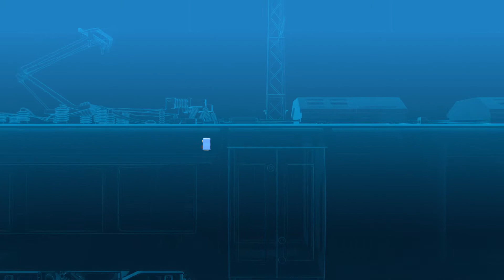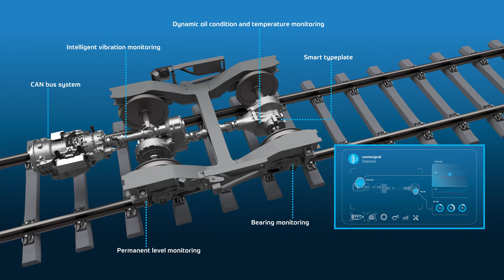connect@rail – ZF’s Digital Condition Monitoring System for Rail Vehicles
With connect@rail, the condition monitoring system for driveline components and track infrastructure, ZF supports smooth operation in the rail network. The system is based on Heavy Duty TAGs. Mounted in the bogie, these Bluetooth-based sensors record acceleration data at the wheels and transmit it to telematics gateways. The information is aggregated and sorted there before being sent to the ZF Cloud for final evaluation. Via a customer-specific dashboard, operators can view this data visualized for prediction purposes and then identify potential sources of malfunction at an early stage. Necessary maintenance work can therefore be planned in a predictive manner, which prevents delays in the running operation due to unplanned breakdowns.